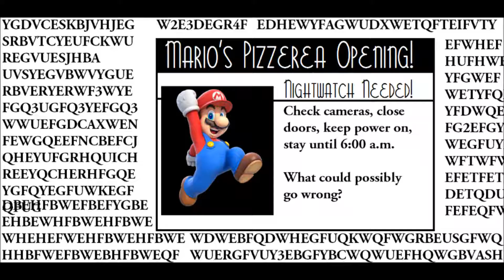3 Five Nights At Mario's Screenshots (Getting 2% closer to publishing the game!)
These are FNAM (Five Nights At Mario's) Screenshots, because I am working with Super Bros.

Thanks!